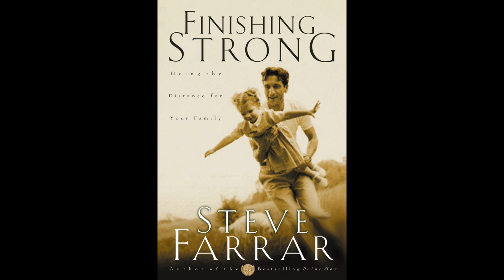Finishing Strong, Going the Distance For your family - Steve Farrar - Audiobook - Microsoft Guy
Finishing Strong, Going the Distance For your family  - Steve Farrar  - Audiobook

Read by AI Natural voice - Microsoft Guy